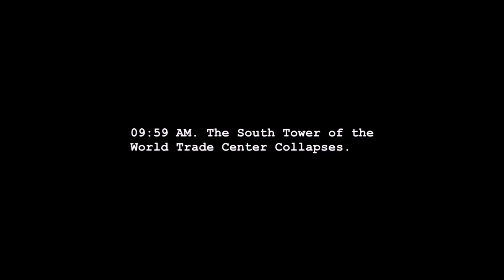Jeff Coffey ~ New York Minute - (Featuring Michael Omartian On Piano)....A Sept 11, 2001 Remembrance